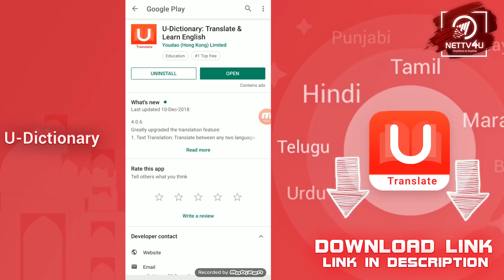Kadaram Kondan Latest Update | Chiyaan Vikram | Akshara Haasan | Ghibran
Kadaram Kondan Latest Updates! Kadaram Kondan Shooting wrapped up! Kadaram Kondan Teaser will hit the internet on January 15th as Pongal Special. Kadaram Kondan Star cast has Chiyaan Vikram, Abi Mehdi Hassan and Akshara Haasan. Kadaram Kondan director is Rajesh M Selva, Thoongavanam director and the Kadaram Kondan producer is Kamal Haasan. Kadaram Kondan release date is not yet announced. Probably, Kadaram Kondan will release on Tamil New Year along with NGK or Kaappaan and Kanchana 3.